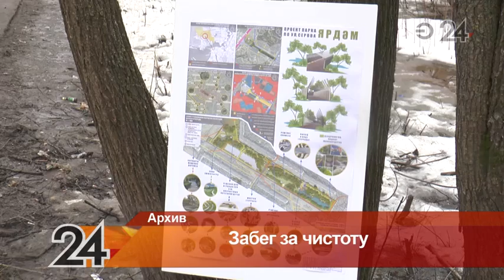В Казани состоялся легкоатлетический забег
Неравнодушные жители Казани совершили массовый забег по Кремлевской набережной - люди хотят привлечь внимание к озеру на улице Серова.